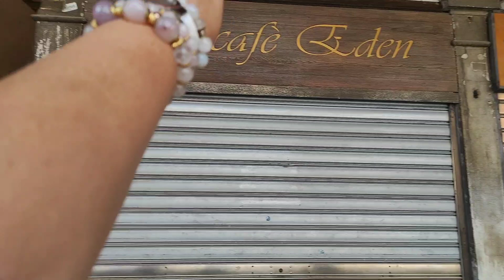❣️Поют и играют венецианцы😊👍Короткометражка без моих комментов🤣